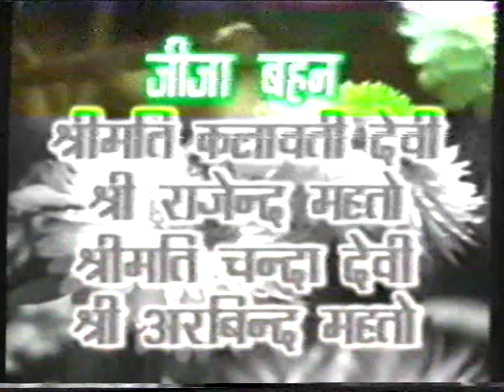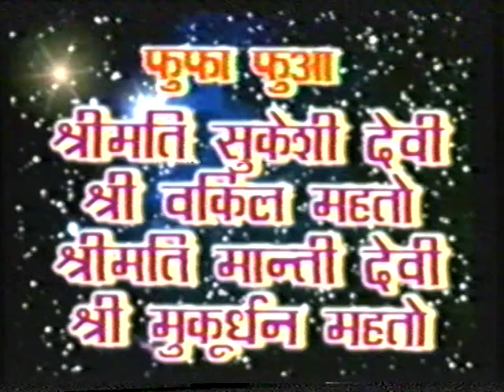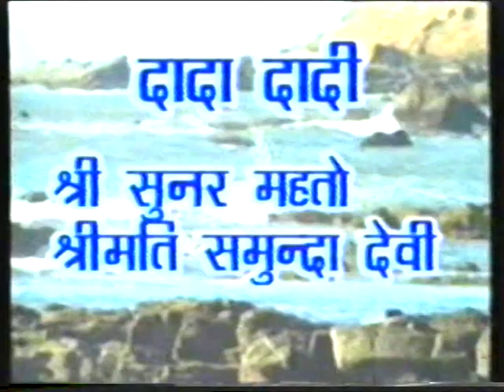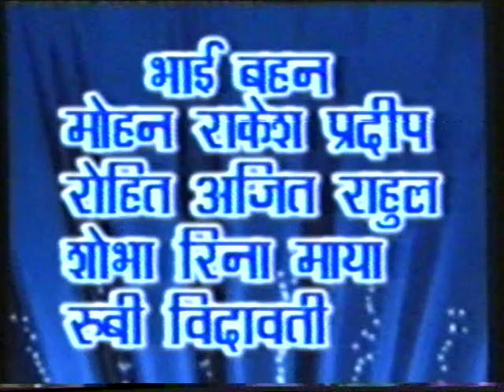Dinesh prasad part 1